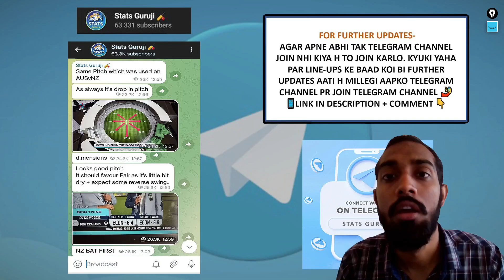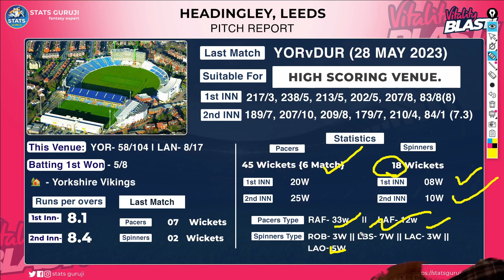YOR vs LAN Today Match Pitch Report: Leeds Pitch Report | Headingley Pitch Report | YOR vs NOR Pitch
Stats Guruji
t20 blast live,t20 blast live match,t20 blast live match today,t20 blast live streaming,t20 blast live cricket,t20 blast live video,t20 blast live 2023

1. This analysis is based on my

2. Dream11 takes great care to comply with all central and state legislation in India to ensure that  users are fully protected. Every contest on the platform is carefully designed to comply with applicable statutes and regulations in India.